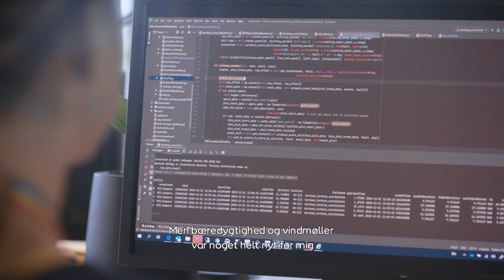Meet Leticia, Data Scientist at Ørsted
Find out how your unique skills can help achieve Ørsted’s goals

Leticia used to play professional football at international level. Today she uses her teamwork skills – and her degree maths and computer science – in her job as a data scientist to help tackle even bigger challenges.

Working with Ørsted
You’ll be part of a growing industry in renewable energy with global career opportunities, working with world-leading experts on solving one of the most pressing issues of today.

We’re dedicated to being a great place to work, where our culture is our people. From day one, you’ll meet people dedicated to living our guiding principles.

Imagine a future that won’t only build your career, but help build a world that runs entirely on green energy.

About Ørsted
Ørsted develops, constructs and operates offshore and onshore wind farms, solar farms, energy storage facilities, and bioenergy plants. Ørsted was ranked as the most sustainable company in the world in Corporate Knights' 2020 index. Headquartered in Denmark, Ørsted employs 6,500 people in 12 countries around the world.